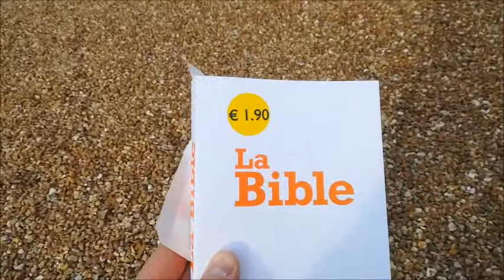Chartres +Audiobookowe Archiwum Marksizmu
Oprócz turystycznych bzdetów jest w tym filmie ważny ponadpartyjny apel do polskich marksistów.